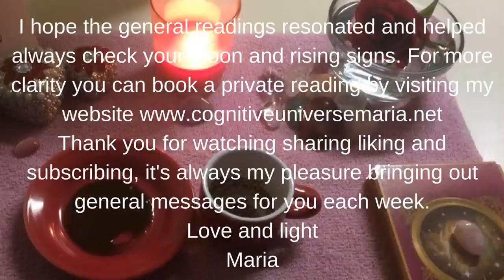Leo Coffee Cup Intuitive Reading for the week of June 26, 2017 by Cognitive Universe